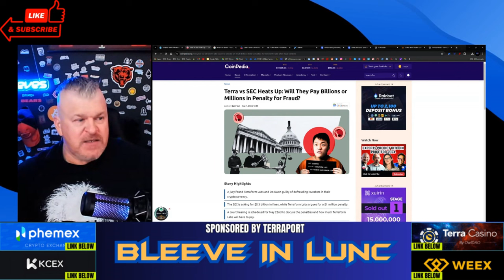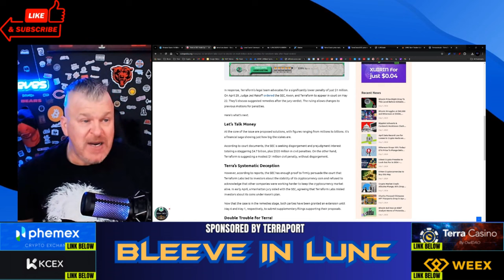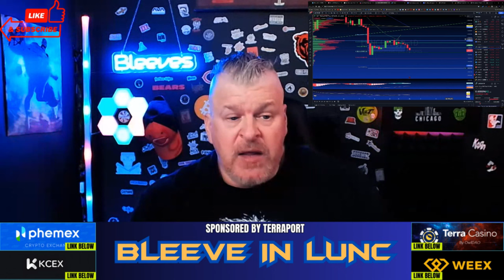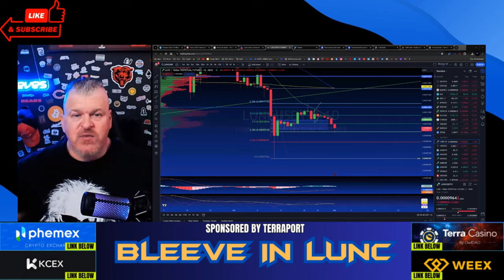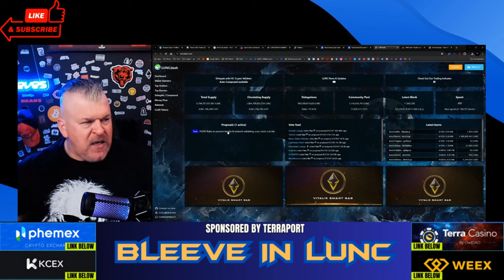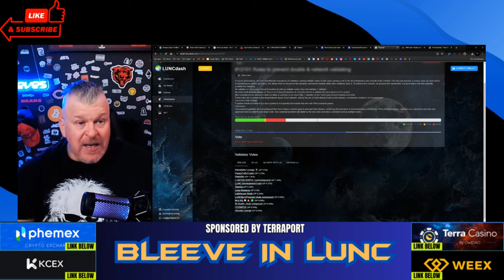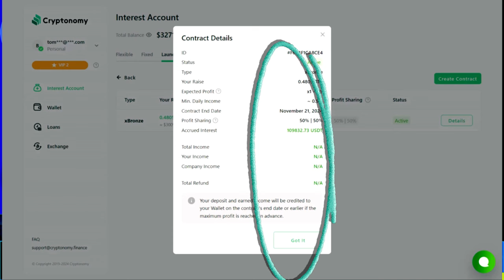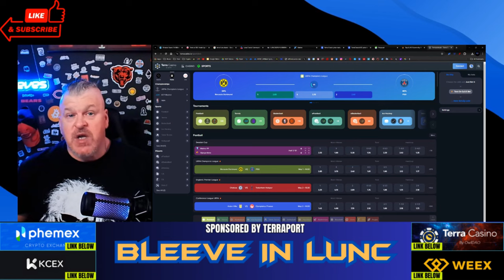LUNC BURNS! BINANCE SUBMITS NEXT MONTHLY BURN!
CRYPTO WALLETS
🪙 ERC-20 Wallet: 0xD507c4eEf733dfC3AB7A145b0367a867a6C45e0C
🪙 BTC Wallet: bc1qsu5c76jkw08a0eqkfkzgcfya99vle3kxe93a3u
🪙 Solana Wallet: FKQssfYgC2qrENwG2cyJyqH7hEYxFWH149zFrGx5Tuj8
🪙 Terra Luna Wallet: terra1ecl4l7yp5cqzgl0hdrlxp8lwjrr6epdv43scsc